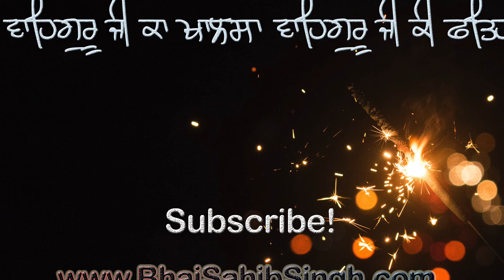Glimpse of Begumpura | ਬੇਗਮਪੁਰੇ ਦੀ ਝਲਕ Bhai Sahib Singh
What is Begumpura? A short explanation!